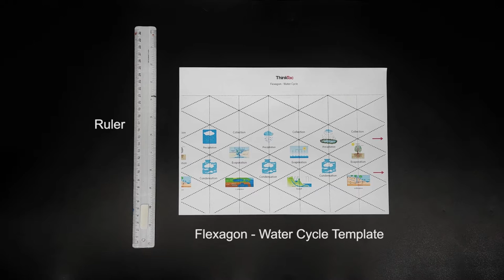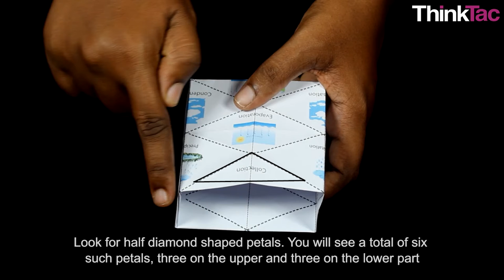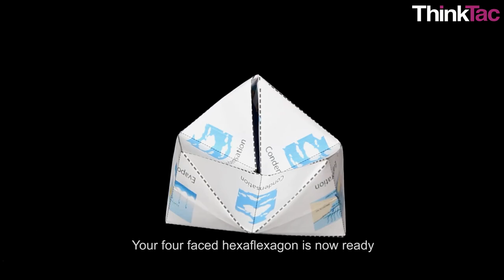Flexagon - Water Cycle | ThinkTac